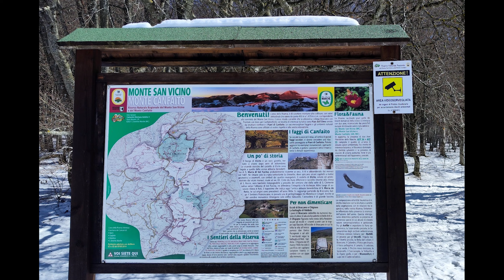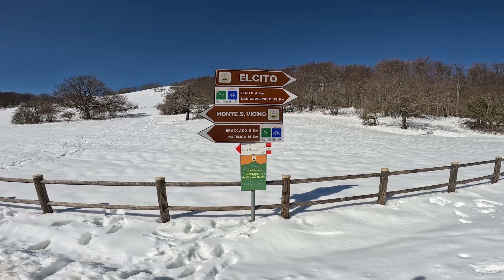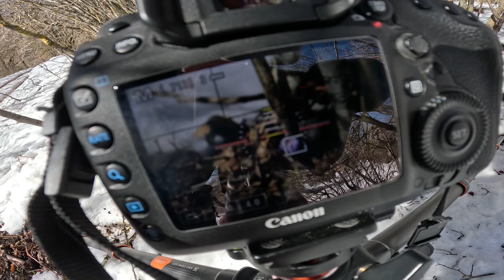Canfaito - Elcito. (Pt. 1/2)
Oggi siamo nelle Marche in provincia di Macerata, all'interno della Riserva Naturale Regionale Monte San Vicino e Monte Canfaito, a circa 1000 mt di altitudine. Più precisamente visiteremo la Faggeta secolare di Canfaito e il piccolo borgo di Elcito "Il Tibet delle Marche" (821 m s.l.m.).
Passeggiare dentro la faggeta è come immergersi nella natura. E' uno di quei luoghi dove come per magia senti gli alberi respirare e parlare tra loro.
Visitare Elcito, una piccola frazione, una delle piu nascoste e incantevoli delle marche è come tornare indietro nel tempo, niente negozi, niente segnale telefonico, 7 abitanti e un considerevole numero di gatti.
Degno di nota il piccolo Ristoro "Il Cantuccio", gestito da una fantastica coppia di giovani che fanno una crescia spettacolare!
--- Coordinate GPS Ristoro "Il Cantuccio" : 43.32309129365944, 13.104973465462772

Come arrivare:
Per arrivare alla faggeta
--- Coordinate GPS faggeta : 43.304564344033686, 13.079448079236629
seguire le indicazioni che da San Severino (MC) portano verso Elcito. Arrivati al bivio (poco prima del borgo) troverete a destra le indicazioni per Elcito
--- Coordinate GPS Elcito: 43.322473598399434, 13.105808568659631
e a sinistra quelle per Canfaito. Si continua per qualche chilometro fino ad un cippo con l'indicazione di entrare a sinistra nel bosco. Si prosegue fino a trovare il parcheggio sulla dx.
--- Coordinate GPS Parcheggio : 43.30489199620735, 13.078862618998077
Da li si oltrepassa la staccionata a piedi e ci si immerge nella faggeta.

Attrezzatura:
Fotocamera: Canon 5D Mk IV
Obbiettivo: Canon 24-105 mm f4 L II
Obbiettivo: Canon 16-35 mm f2.8 L II
Obbiettivo: Pentacon 50 mm f1.8
Filtro polarizzatore: NiSi True Color PRO Nano CPL 82mm
Treppiede: K&F Concept A255C2 + BH-35L
Videocamera: GOPRO 11 HERO BLACK CREATOR EDITION
Zaino fotografico: Tarion Pro PB-01